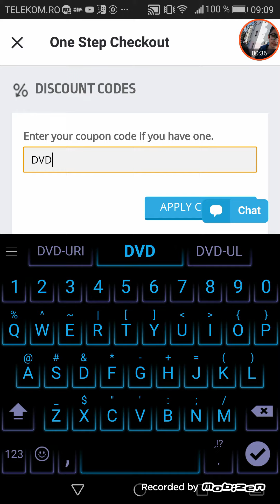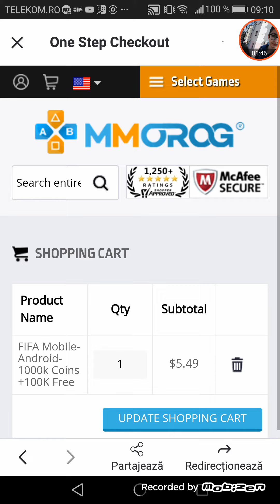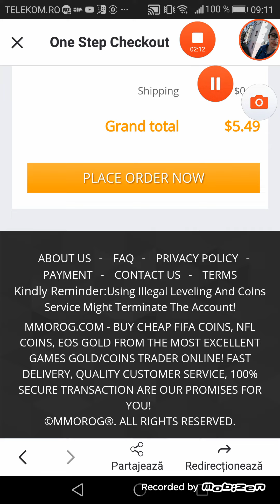CUM SA CUMPERI COINS DE PE MMORG?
Buy Cheap and safe FIFA Mobile 18 Coins Here!